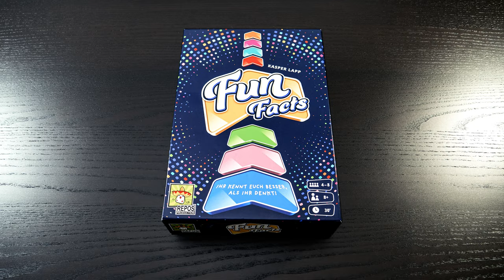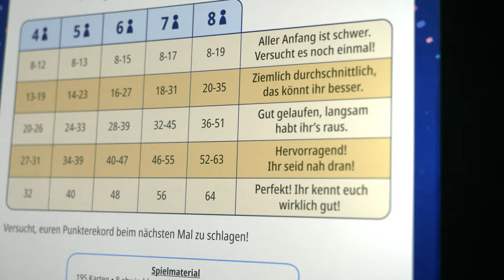Nominiert zum Spiel des Jahres 2023: „Fun Facts“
„Fun Facts“: Erhellende Selbsteinschätzung für 4 bis 8 Personen ab 8 Jahren (Kasper Lapp bei Repos Productions).

Dieses kooperative Partyspiel ist ein verlässlicher Eisbrecher. Denn es hat fast keine Regeln, initiiert aber sofort Gespräche. Nacheinander müssen alle Mitspielenden acht Fragen zu ihrer Person beantworten. Wie oft sie umgezogen sind oder für wie tierlieb sie sich auf einer Skala von 0 bis 100 halten. Die aufgeschriebenen Werte werden dann auf verdeckten Täfelchen reihum per Selbsteinschätzung („Wie  „erwachsen“ fühlst du dich?“) in die Gruppe einsortiert, sodass sich hoffentlich eine korrekte, aufsteigende Reihenfolge ergibt. Beim Aufdecken stellt sich heraus, wie gut das geklappt hat. Im Erfolgsfall gewinnt die Gruppe Punkte, die Jagd nach dem Highscore gerät jedoch meist zur Nebensache. „Fun Facts“ ist vor allem Kommunikationsanlass, um sich selbst und einander besser kennenzulernen.

Begründung der Jury:
„Fun Facts“ ist weitaus mehr als ein klassisches Kennenlernspiel – eingestreut in harmlose Einschätzungen findet sich eine Fülle tiefergehender Fragen, mit denen man sich im Alltag seltener auseinandersetzt, etwa nach der eigenen Kreativität, dem Schüchternheitsgrad oder dem Ehrgeiz. So erfährt man nicht nur Neues über die anderen, sondern auch über sich selbst und darüber, wie andere einen sehen.  Eine spielerische Einladung zur Reflexion.